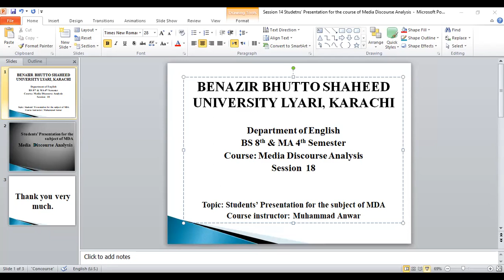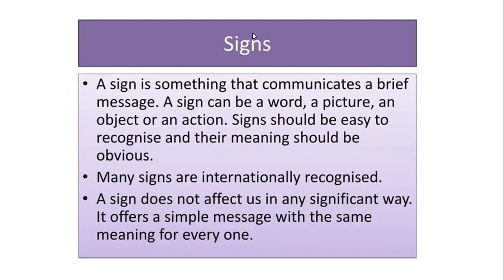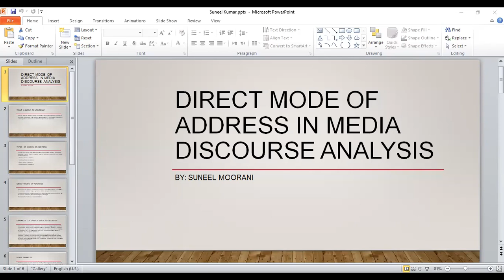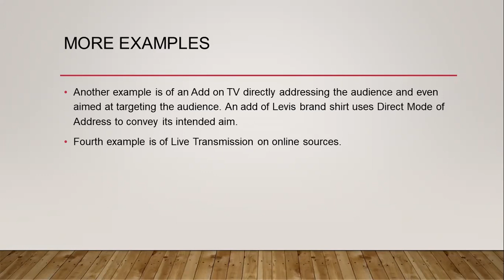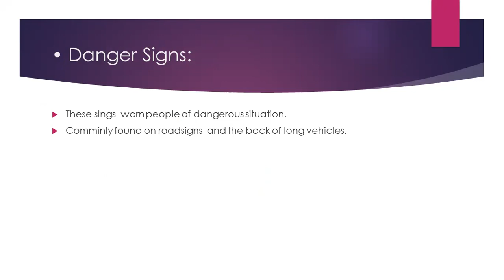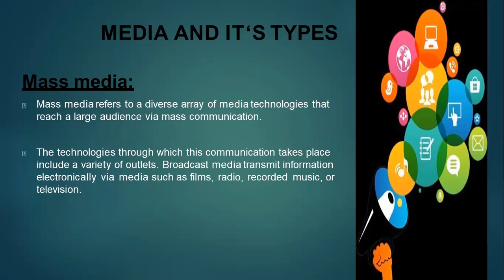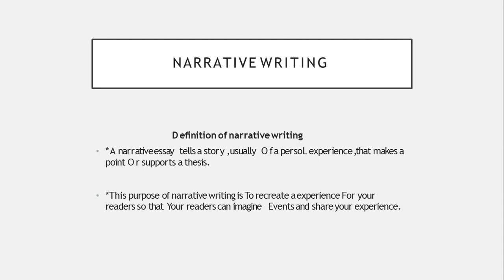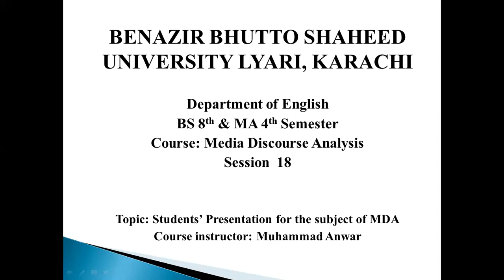Session 18 Students' Presentation (MDA)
This is the recorded video of Session 18 Students' Presentations for the course of Media Discourse Analysis.